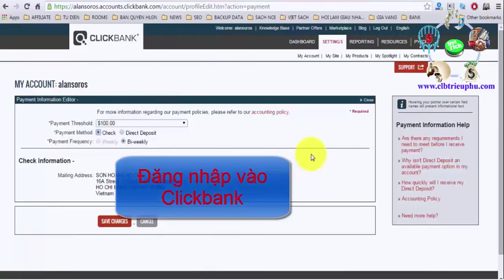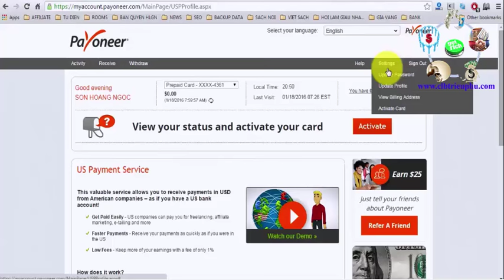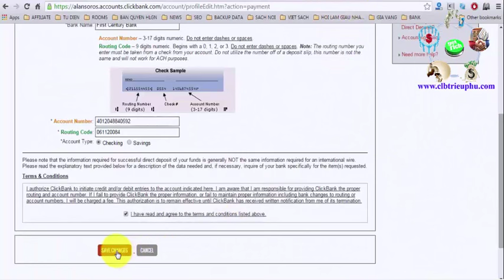Hướng dẫn cách rút tiền từ Clickbank về Payoneer - Kiếm tiền clickbank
Giá Vàng Hôm Nay là kênh chia sẻ những video nhận định về thị trường vàng trong nước và quốc tế.

►Giúp bạn có thể kiếm thu nhập bình quân trên 50USD/ngày:
XEM TRỌN BỘ DANH SÁCH:
2. Review SÁCH KINH DOANH
3. Tư duy làm giàu